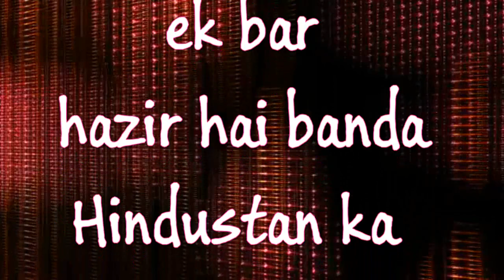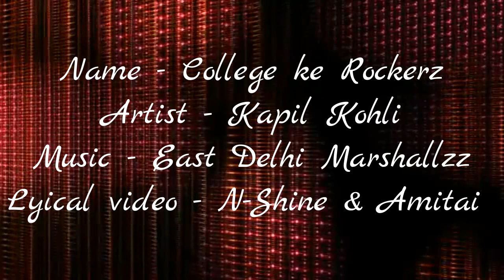College Ke Rockerz-IINTM | Kapil Kohli | Lyrics Video | BEST SONG FOR COLLEGE LIFE Hindi Rap 2015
OUT NOW!!
EXCLUSIVE

Song - College Ke Rockerz (IINTM)- 2015 ( O F F I C I A L )
Singer & Rapper - Kapil Kohli
Lyrics & Compose - Kapil Kohli
Recording & Mixing - Kapil Kohli [ E D M ]
Video - N-Shine[Lyrics Video]
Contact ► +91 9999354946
Ignore extra Tags PLEASE
| Bollywood News | Barkhaa Full Movie (2015) | HD | Sara
Loren, Taaha Shah | Latest Bollywood
Hindi Movie | Tiger Shroff : Heer Ranjha | YOUTH - Official International Trailer (2015) Michael Caine Movie HD | 2016 | Hero Movie Trailer 2015 | Sooraj
Pancholi, Salman Khan, Athiya Shetty,
Govinda | Hero 'Naam Yaad Rakhi' | Theatrical Trailer | Jimmy Sheirgill | Surveen Chawla | Punjabi Movie 2015 | "Family Portrait" - Trailer - Ranbir
Kapoor & Kareena Kapoor Khan (2015,
HD) | TOP 10 UPCOMING BOLLYWOOD
MOVIES OF 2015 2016 | "SHUDDHI" Salman Khan's Upcoming
Movie | RAEES (2015) Official Movie Trailer Released | MAHIRA KHAN | SHAHRUKH KHAN | FARHAN AKHTAR | First Look | Udta Punjab - First Look ft. Shahid Kapoor, Diljit Dosanjh, Kareena Kapoor and Alia bhatt Shandaar | Fantastic Four Official Trailer (2015) Movie HD | Sunny Leone’s HOT Upcoming bollywood Movie In 2015 |
Expected NEW LOOK Not OFFICIAL
Upcoming 2015 HD | DON 3 | Teaser | Theatrical Trailer
Official | Aamir Khan | Shah Rukh Khan
| 2015 | Dilwale (2015) | Trailer | Shah Rukh Khan | Kajol | Varun Dhawan | Rohit
shetty | RAEES OFFICIAL TRAILER - SHAHRUKH KHAN (2015) SINGHAM 3 OFFICIAL TRAILER , AJAY
DEVGAN , KAJOL AGARWAL JANUARY
2015 | Dhoom : 4 Trailer feat. Salman Khan, Deepika Padukone | Krrish 4 Movie Official Trailer 2015 |
Hrithik Roshan, Priety Zinta | Dangal Official Trailer 2015 | Amir Khan
| Director by Nitesh Tiwari | Jagga Jasoos Official Trailer ᴴᴰ 2015
Shaandar(2015) Official Movie Trailer |
Shahid Kapoor | Alia Bhatt | Judaai - New Song | Shandaar 2015, Terminator: Genisys Official Trailer
(2015) - Arnold Schwarzenegger Movie
HD | Aaj se | Arijit Singh Songs | Udta
Punjab Movie | Latest Bollywood
Music 2015 | Shahid Kapoor | Shuddhi movie trailer Hrithik, Salman
Khan and Deepika new look not Official
2015 upcoming hd | Shuddhi | Kareena Kapoor & Hrithik
Roshan Hot Romance |Shuddhi | LehrenTV | Akhiyan - Tony Kakkar ft. Neha Kakkar
& Bohemia | Full Video | Live Ikka 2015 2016 | LIVE BADSHA | LIVE RAFTAAR | Exclusive: LOVE DOSE Full Video Song
| Yo Yo Honey Singh, Urvashi Rautela |
Desi Kalakaar | Comedy Nights With Kapil - Yo Yo
Honey Singh - Full episode - 6th July
2014 (HD) | Bhai To Bhai Hai |
Yo Yo Honey Singh & Aamir Ali Sultan
| Latest Songs 2015, Azhar 2016 Upcoming Bollywood
Movie Emraan Hashmi As Mohammad
Azharuddin, Airlift Movie Actress Nimrat Kaur in
Trailer Launch of Bollywood 2016
Movie | News | Akshay Kumar, Bahubali 2 (2016) Trailer | Prabhas |
Rana | Anushka | Tamanna | Rajamouli
| Bahubali | Fan Made, FAN Movie Songs | Shah Rukh Khan |
Dhimi Dhimmi | Upcoming Bollywood
Movies 2016, FAN DILWALE RAEES, Judwaa 2,Saif Ali Khan, Suicide Squad Comic-Con Trailer
(2016) - Jared Leto, Will Smith Movie
HD, dhoom 4,Salman Khan, Fateh Singh,Ajay Devgan,
Talwar,Irrfan Khan,,upcoming, Baadshaho,Ajay Devgan,
bollywood movies 2015,2016, Batman v Superman: Dawn of Justice
Official Teaser Trailer #1 (2016) - Ben
Affleck Movie HD, Chalti Ka Naam Gaadi,,Shah Rukh Khan, half girlfriend, FAN - Teaser 1 | Shah Rukh Khan -
Releasing on 15 April 2016, SULTAN EXCLUSIVE Trailer Salman
Khan, Deepika Padukone 2016, The Incredible Hulk 2 Official FAN
Trailer #1 (2016) - Mark Ruffalo Marvel
Reboot Movie HD, Deadpool Official Trailer #1 (2016) - Iron Man 4 Official trailer 2016 |
Hollywood trailers, Paani,Hrithik Roshan,
Ryan Reynolds Movie HD, Kung Fu Panda 3 Official Teaser Trailer
#1 (2016) - Jack Black, Angelina Jolie
Animated Movie HD,
OUT NOW NEW LATEST
EXCLUSIVE : Pyaar Ka Punchnama 2 -
Uncensored Official Trailer Revealed |
Kartik Tiwari | Brand New Latest Teaser 2015